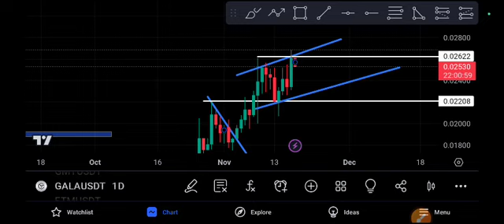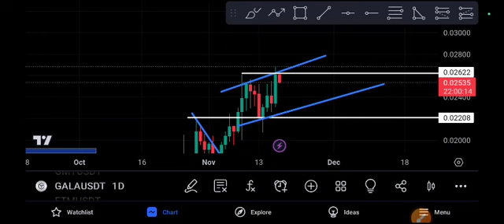GALA Pump or Crash! Gala coin Price Prediction